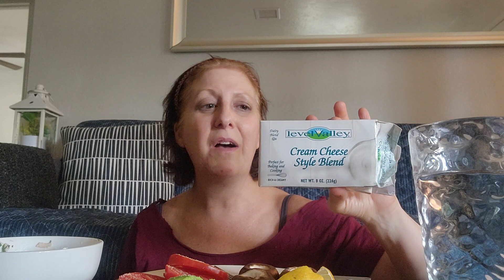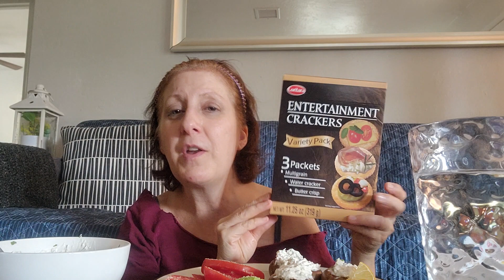Dollar Tree Food! Chicken Salad Recipe @ginablivingfully6884 Must Try!